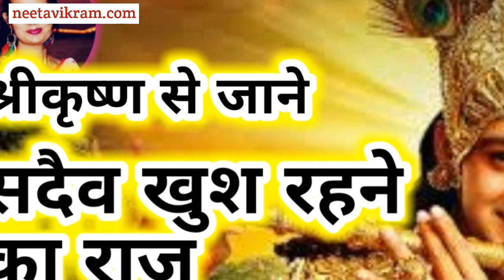सदैव खुश रहने का रहस्य श्रीकृष्ण से जाने श्रीमद्भगवद्गीता का उपदेश, Shri Krishna how to feel happy🤗